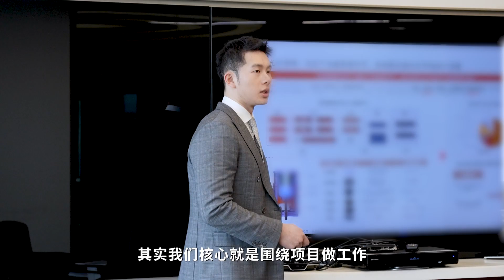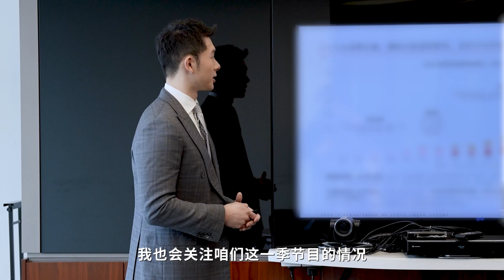闪闪发光的你 第二季 一路闪光，一路前行，优秀学长林鹰谷的职场日常VLOG来啦 20220303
《闪闪发光的你》是江苏卫视举办青春职场观察类真人秀节目，讲述了9名金融实习生通过层层项目考验，在金融行业业内高级导师的指导下解决金融实战问题，竞争最终的头部金融机构正式入职名额的真人秀节目。由马东、任嘉伦、呼兰、陈卓璇、李好、陈铭担任“成长见证官”。

《闪闪发光的你》第二季精彩花絮全集【官方版1080P超清完整】视频播放地址：